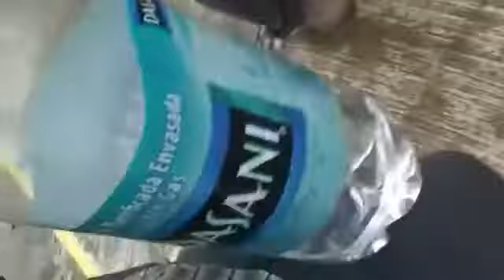Most Funny Monkeys Compilation Ever - TRY NOT TO LAUGH Fun Super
Most Funny Monkeys Compilation 2016
Funny and Cute Monkeys
Pervet Monkeys
Angry Monkeys Fun Super